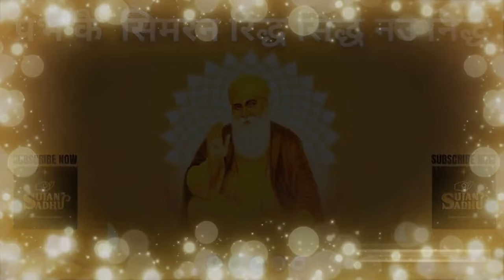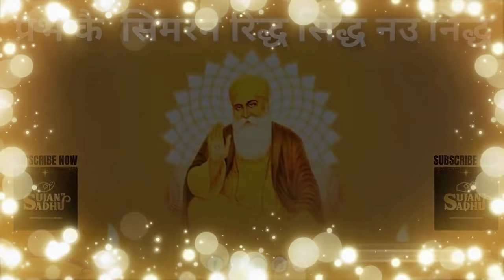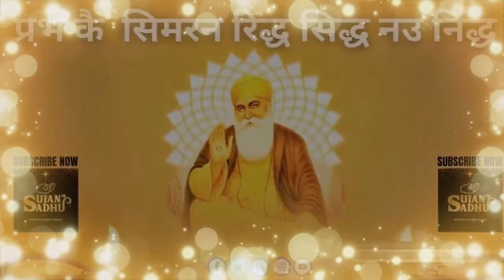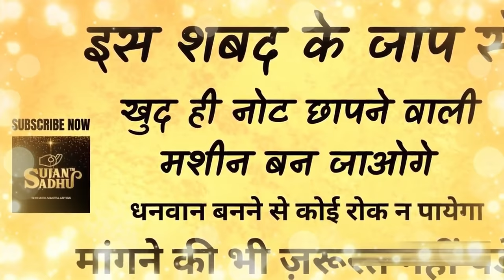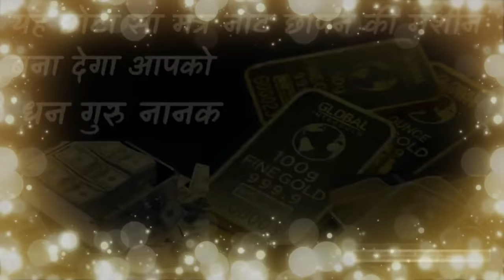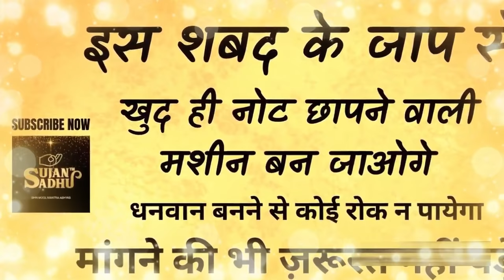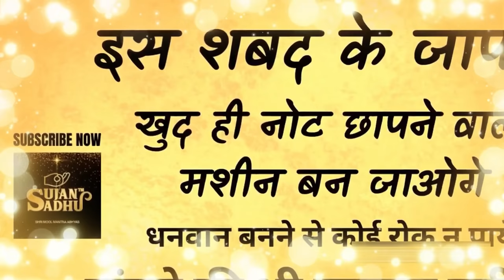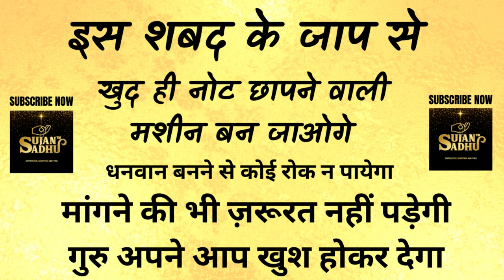PRABH K SIMRAN RIDH SIDH NAU NIDH / SOLUTION OF ALL FINANCIAL PROBLEM /PROSPERITY IN LIFE